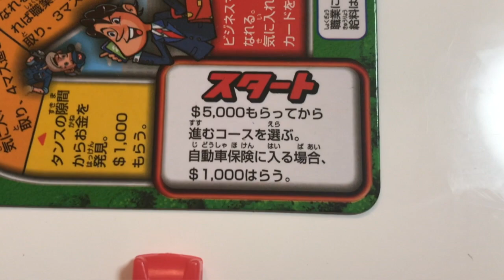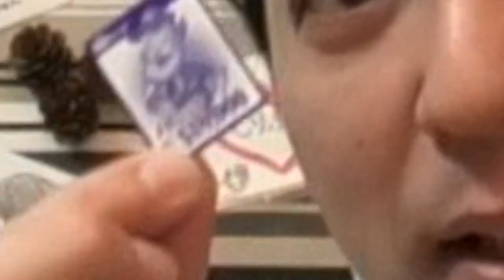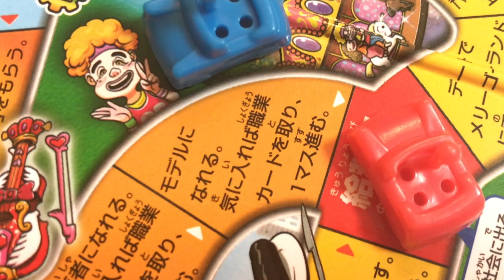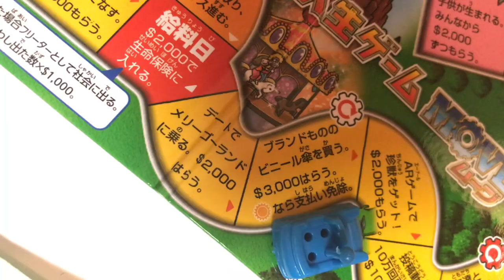【ゲイカップル】英語禁止人生ゲームをしてみた結果、、、♡ (gay Couple life)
今回は以前要望であった
【人生ゲーム】をしてみました！
ただ、ふつうにやってもいいんですが
英語禁止とゆうルールで
今回あそんでみました！

みんなもやってみてねー！！

〒150-0002
東京都渋谷区渋谷2-17-5シオノギ渋谷ビル 6F
株式会社BitStar     ShoRyo channel宛

注意事項
・ナマモノ・危険物は御受け取りができません
・僕らに届くまで最大で約1ヶ月ほどかかります
・「要冷蔵・要冷凍」のお荷物は保管ができないので御受け取りできません

ソロチャンネルのはこちらから♪

※動画によって使用してないことも御座います。